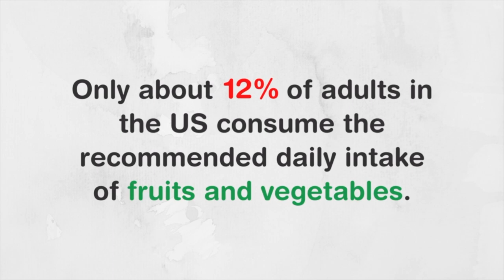The SIMPLEST way to eat HEALTHY this year is THIS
If you are trying to get more fruit and veggies into your diet, you have to try this technique! Meal prep does NOT have to be "eating the same thing over and over for 7 days in a row". There are many different types of meal prep, which all achieve the same goal: to make eating healthy EASIER.

🔺 The 5-Day Challenge is officially closed! If you're interested in joining another in the future, please make sure you're on my mailing list

🔺 The Let's Eat Plants Meal Prep Course is available for purchase until Tuesday, January 31st! Private & Group coaching spots are limited.

✨ My favorite kitchen tools:
Wash basins with strainers
Glass storage containers (I use the Ikea brand but these are similar)
6-quart Instant Pot
Instant Pot sealing rings
Vitamix V1200